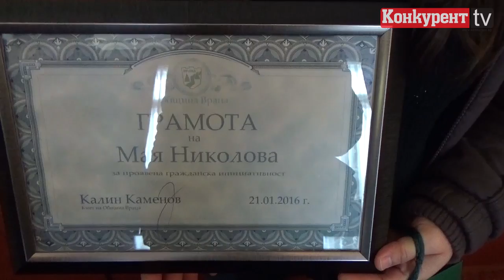Кметът награди най-добрите чистници на Враца